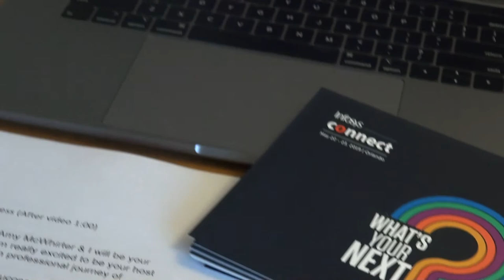EMCEE (MC) CORPORATE EVENT AWARDS HOST *2024 NEWER LINK BELOW* Amy McWhirter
Amy McWhirter is a professional female host and emcee (MC) who is regularly tapped for live events because she is quick on her feet, credible, authentic, warmly energetic and connects effortlessly with rooms of 50 to 5000 attendees. She has a deep desire for audience members to find great value in their event experience.

Corporations, organizations and event planners spend significant time, effort and money making their meeting, awards and conference events a success and ensuring the best ROI possible.  A seemingly small addition - hiring a professional emcee - can make a big difference in the outcome of their event and the experience and engagement of audiences.

Authenticity, consistent enthusiasm, professionalism, flexibility, keen awareness to read the room, flexibility and your emcee's natural ability to engage audiences ensures that attendees will participate in dynamic sessions with higher satisfaction post-event.

Drawing from years of experience as a Trade Show Presenter in information technology and cybersecurity, healthcare and medical, manufacturing, electronics, government and other industries, Amy makes complex or technical material relatable and conversational, and can improvise with humor and grace.

She also has extensive experience in corporate communications as a producer, director and scriptwriter, and as an On-Camera Host. As such she regularly works with marketing teams and executives helping to craft speeches and presentations that drive home the central themes and messages of her clients’ events.

Local to Chicago, USA and traveling nationally and internationally.